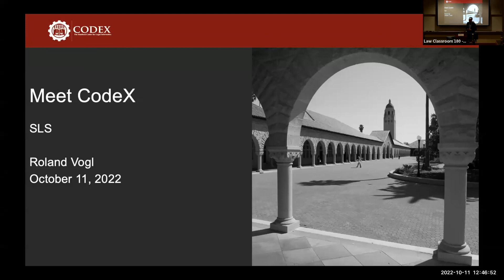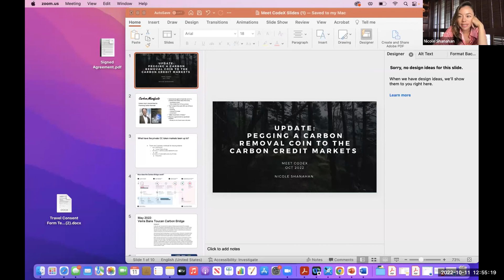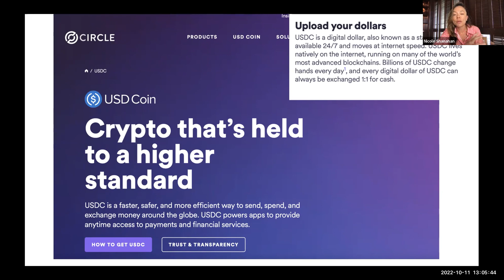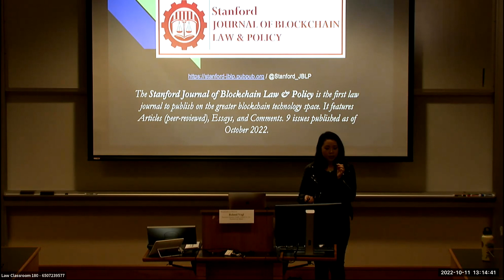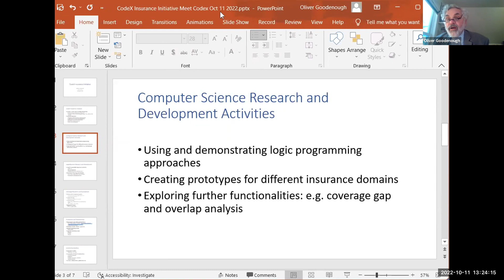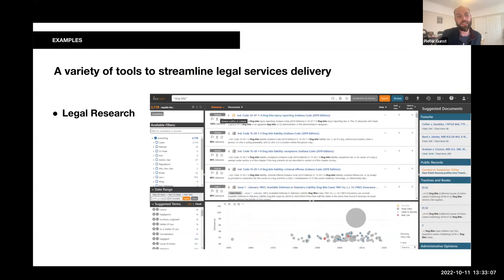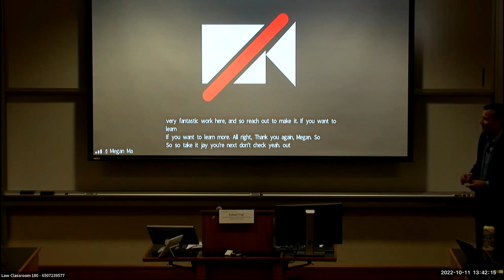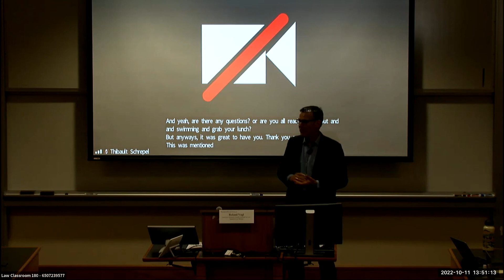Meet CodeX on October 11, 2022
The law and the legal profession are undergoing rapid change due to – among other forces – expanding use of information technology in the delivery of legal services. Join CodeX – The Stanford Center for Legal Informatics’ leaders, fellows, and alumni for a conversation about our center’s key projects, and how you can get involved in shaping the legal system of the future.